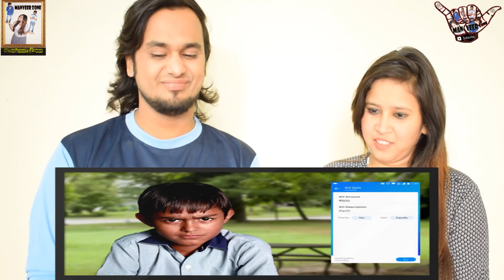HUMANS EVOLVED TOO FAR || CARRYMINATI || INDIAN REACTION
It's our reaction Video on " Humans Evolved to Far "  by Carryminati  and reaction by ManVeer Zone. We hope you guys enjoy it.